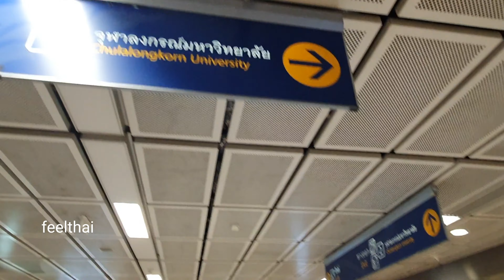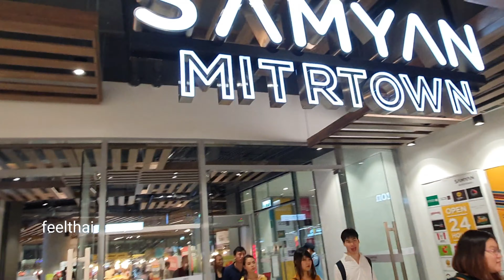สามย่านมิตรทาวน์ ทะลุอุโมงค์อวกาศจากสถานีรถไฟใต้ดิน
ห้างเปิดใหม่กำลังดังด้วยอุโมงค์อวกาศครับอยู่ที่สามย่านมิตรทาวน์ตรงสามย่านเขาจะมีอุโมงค์ซีเมนต์สวยแปลกตาดีเดินทะลุเข้ามาได้จากสถานีรถไฟฟ้าใต้ดินสามย่าน MRT